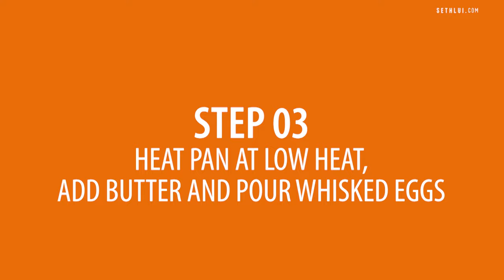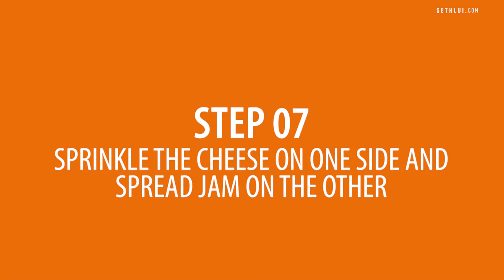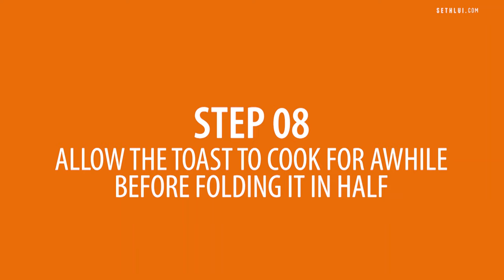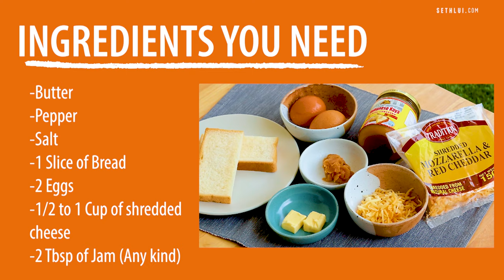Stay Home Recipes: One Pan Toast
Tired of eating the same thing for breakfast everyday? Or just want to elevate your breakfast a little bit? Here is a recipe that you can enjoy!

Edited by: Andy
Shot by: Felicia